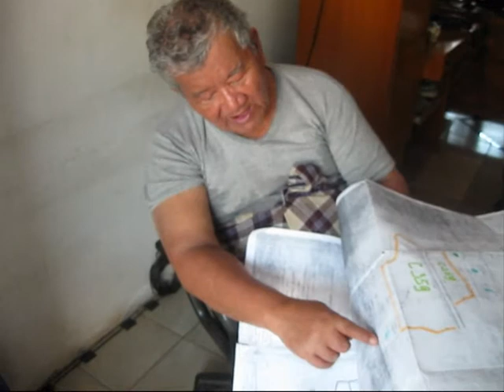Bunga Rampai TiVi 1367 Papa Pak Lurah Pandi dan Pak Haji Tolen bag 1 sekitar tahun 2010